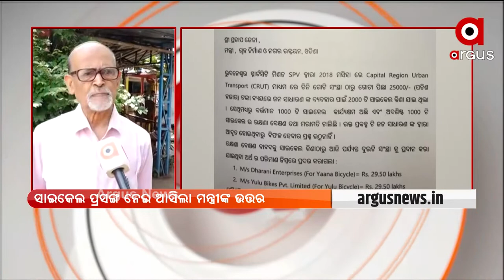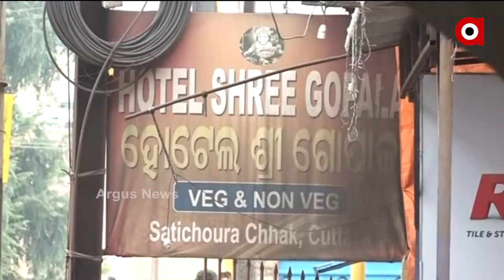Argus Update 6 PM | 9th September 2021 | Argus News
BARABATI DHAULI EXPRESS 6 PM

ବିଡେଡି ଉପରେ ବର୍ଷିଲେ ବିଷ୍ଣୁ ସେଠୀ

କଟକରେ ଯାଞ୍ଚ ହେଉଛି କି ଖାଦ୍ୟ ନମୂନା

ଟ୍ବିନ ସିଟିରେ କଟକଣା ଭିତରେ ହେବ ଗଣେଶ ଚତୁର୍ଥୀ

ଇଲକ୍ଟ୍ରୋନିକ ବର୍ଜ୍ୟବସ୍ତୁ ରୁ ଗଜାନନ

ଛୋଟ ପିଲାଙ୍କୁ ଭିକ୍ଷାବୃତ୍ତିରୁ ଦୁରେଇବା ପାଇଁ ଅନନ୍ୟ ପ୍ରୟାସ